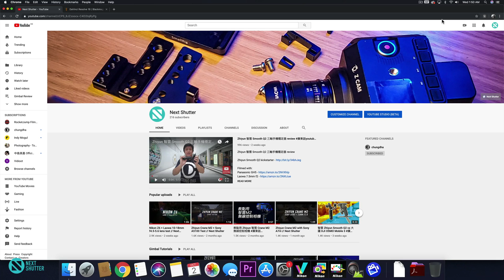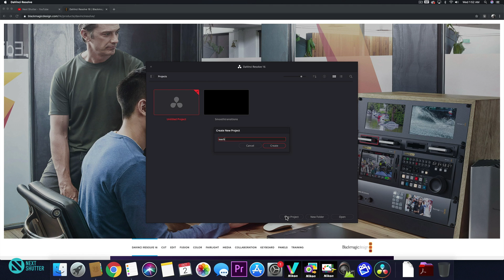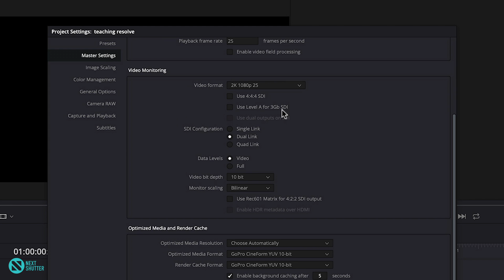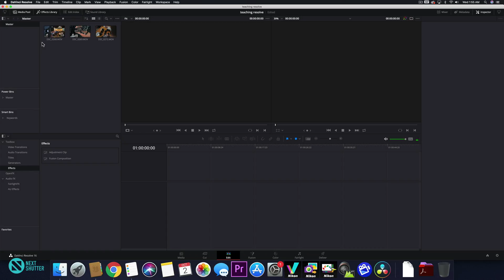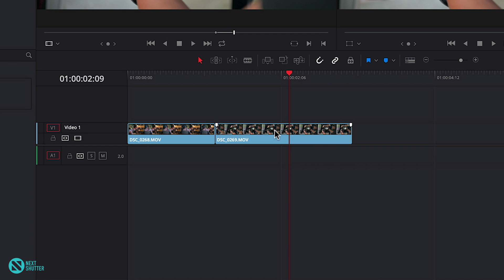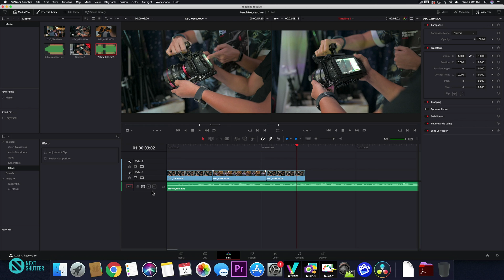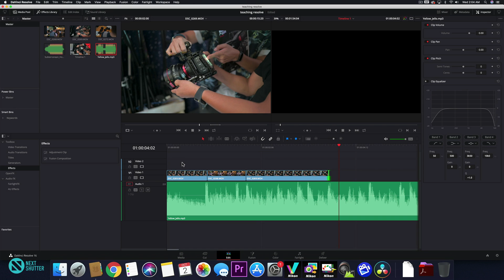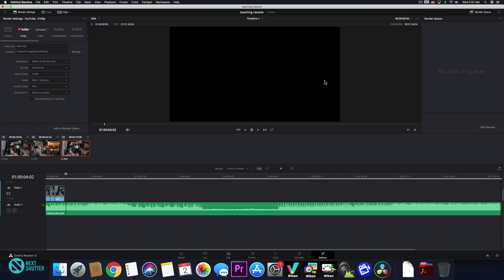《剪片教學》 達文西 Davinci Resolve 16 免費剪片軟件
This video we teach you the bare basics you need to learn to start editing with Davinci Resolve 16 and to render out your final video. If you are a just starting to learn editing videos, Davinci Resolve is a good software to start with a it is a free video editing software 免費剪片軟件 with enough features.